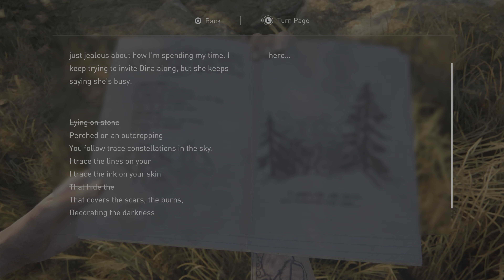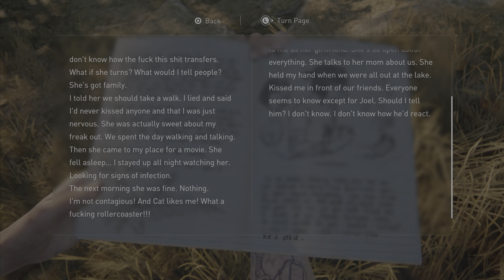Finding Strings | Welcome To Seattle l Seattle Day 2 | Ellie l The Last Of Us Part ll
The Last of Us Part II is an action-adventure game developed by Naughty Dog and published by Sony Set five years after The Last of Us, the game is focused on two characters whose stories are fuelled by their motives: Ellie, who is hellbent for revenge and Abby, a member of the Washington Liberation Front is entrenched with a conflict between a religious cult and her militia. The game is all third-person and involves fights between groups of enemies; both human and infected like with the use of weapons and stealth.

The Last of Us Part II is an action-adventure game played from a third-person perspective featuring elements of the survival horror genre. The player traverses the post apocalyptic wasteland going through derelict buildings and woodlands to continue the story. The player can use weapons like firearms, stealth and improvised crafted weapons in their ability to defend themselves from both humans and the infected which have been mutated by the cordyceps fungus, with great variation and difficulty. Control of the players switch between Ellie and Abby, with the player having a set of unique abilities dependant on the character. The player can scavenge for supplies by breaking windows and gathering clues to access additional rewards inside safes, or raiding sweet machines to acquire health. Some areas are navigated by horse or boat.

In combat,  The player has the choice to use both long ranged weapons like rifles and bows, and short-range weapons such as pistols and revolvers. The player can also distract enemies by throwing bottles and bricks and craft improvised melee weapons and ammo. Upgradeable workbenches and manuals are scattered throughout the game to improve and upgrade existing weaponry, in addition to supplements to improve the player itself rangin from health kits, Molotov cocktails, and makeshift silencers.

The Player has the option to attack enemies head on or decide to take the stealth approach and sneak past them. "Listen Mode" allows the player to locate enemies through a heightened sense of hearing and spatial awareness, indicated as outlines visible through walls and objects. In the cover system, the player can crouch behind obstacles to gain advantages in combat, and can also crawl in a prone position to evade enemies. The player can be obstructed like arrow impalement which will decrease the players health bar until being removed or being repeatedly attacked by the enemy until they are able to successfully fend them off. During the game the player is assisted by multiple companions, such as Dina, Jesse and Manny who can assist you with killing enemies.